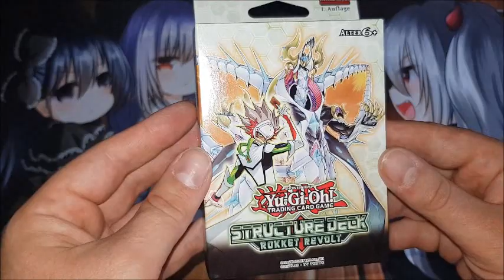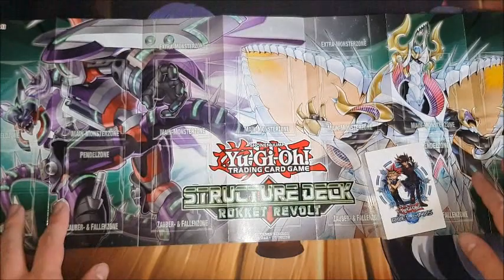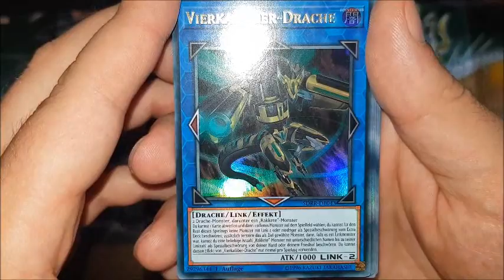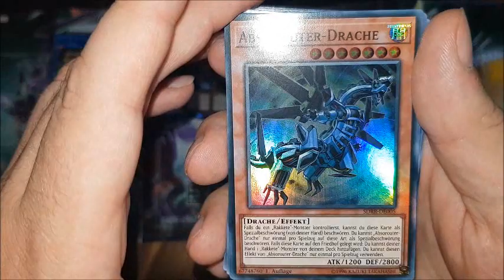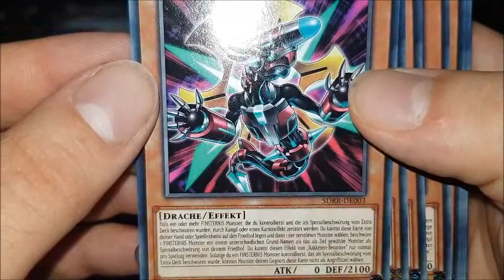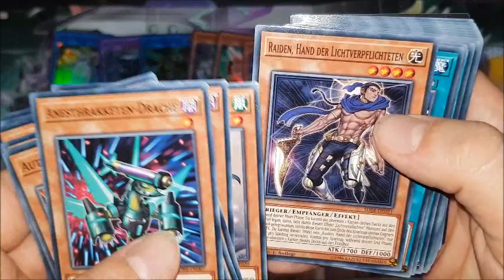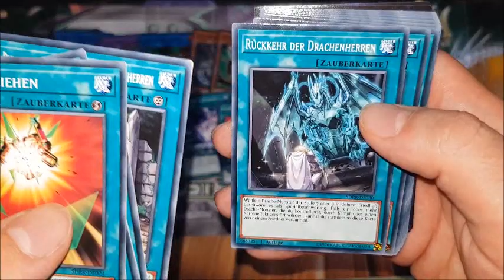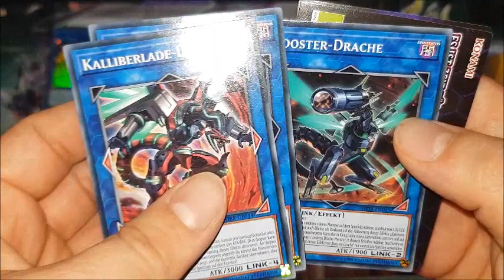Yu-Gi-Oh! Structure Deck Rokket Revolt Opening/Unboxing Deutsch/German August 2019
Opening des Neuen Structure Decks: Rokkets Revolt